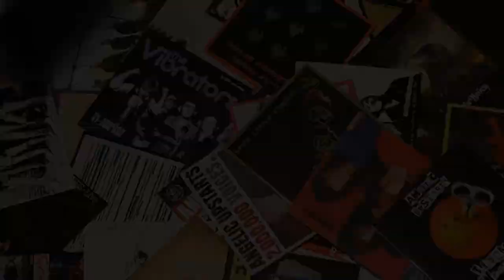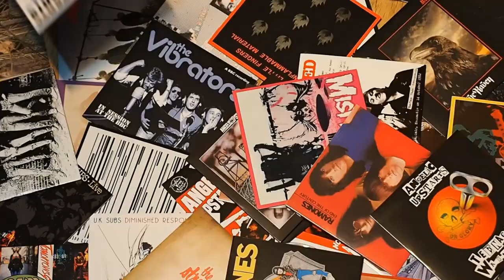Krawal Banda - Muzyka i Ty ( Czekając na Śmierć )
Utwór z najnowszej płyty zespołu  - " Czekając Na Śmierć "
Foto - Andrzej (Skoczów) Paweł Ostrowski "Ostry" (Bielawa)